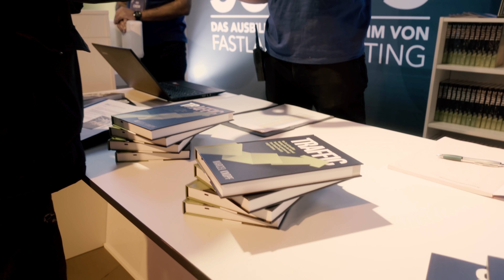Best of THIS IS MARKETING 2018 🚀 (Kris Stelljes, Andreas Baulig, Pascal Feyh, uvm.)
🔥 Erlebe THIS IS MARKETING live, schaue ALLE Videos der bisherigen Events oder buche unsere Mastermind

Auf der Bühne bei THIS IS MARKETING 2018 standen die weltbesten Online-Marketer wie Thomas Klußmann, Christoph Schreiber, Mario Wolosz, Alexander Christiani, Calvin Hollywood, Kris Stelljes, Lencke Steiner, Alexander Müller, Dawid Przybylski, Michael Brenner, Andreas Baulig, Pascal Feyh, Marcel Knopf und Ryan Deiss.
Mehr als 1.000 Teilnehmer kamen am 01.Dezember 2018 in die Metropolis Halle nach Potsdam, um dieses grandiose Live-Event zu erleben. Dabei sprach Ryan Deiss zum ersten Mal auf einer Bühne in Deutschland.